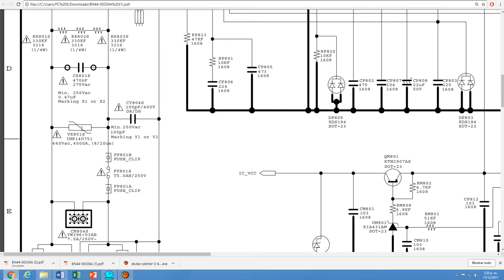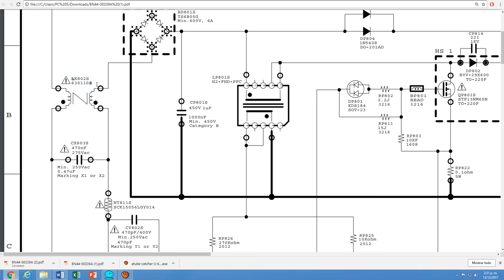Fuente conmutada samsung BN44-00339A diagrama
curso
 electronica
 aprender
 completo
 fuente
conmutada
 pdf
 baixar
 download
 basica
 resistensias
 transistores
 capacitores
 diodos
 fuente
 atx
 probar
 multimetro
capacimetro
usar
medir
probar
basica
ver
descargar
online
curso
 electronica
 aprender
 completo
 fuente
conmutada
 pdf
 baixar
 download
 basica
 resistensias
 transistores
 capacitores
 diodos
 fuente
 atx
 probar
 multimetro
capacimetro
usar
medir
probar
basica
ver
descargar
online
condensadores
capcitores
electroliticos
curso
 electronica
 aprender
 completo
 fuente
conmutada
 pdf
 baixar
 download
 basica
 resistensias
 transistores
 capacitores
 diodos
 fuente
 atx
 probar
 multimetro
capacimetro
usar
medir
probar
basica
ver
descargar
online
curso
 electronica
 aprender
 completo
 fuente
conmutada
 pdf
 baixar
 download
 basica
 resistensias
 transistores
 capacitores
 diodos
 fuente
 atx
 probar
 multimetro
capacimetro
usar
medir
probar
basica
ver
descargar
online
condensadores
capcitores
electroliticos
multimetro
uso
aprender
manejo
digital
analogo
curso
 electronica
 aprender
 completo
 fuente
conmutada
 pdf
 baixar
 download
 basica
 resistensias
 transistores
 capacitores
 diodos
 fuente
 atx
 probar
 multimetro
capacimetro
usar
medir
probar
basica
ver
descargar
online
curso
 electronica
 aprender
 completo
 fuente
conmutada
 pdf
 baixar
 download
 basica
 resistensias
 transistores
 capacitores
 diodos
 fuente
 atx
 probar
 multimetro
capacimetro
usar
medir
probar
basica
ver
descargar
online
condensadores
capcitores
electroliticos
curso
 electronica
 aprender
 completo
 fuente
conmutada
 pdf
 baixar
 download
 basica
 resistensias
 transistores
 capacitores
 diodos
 fuente
 atx
 probar
 multimetro
capacimetro
usar
medir
probar
basica
ver
descargar
online
curso
 electronica
 aprender
 completo
 fuente
conmutada
 pdf
 baixar
 download
 basica
 resistensias
 transistores
 capacitores
 diodos
 fuente
 atx
 probar
 multimetro
capacimetro
usar
medir
probar
basica
ver
descargar
online
condensadores
capcitores
electroliticos
multimetro
uso
aprender
manejo
digital
analogo
circuito
cerrado
cctv
camaras
ip

curso
 electronica
 aprender
 completo
 fuente
conmutada
 pdf
 baixar
 download
 basica
 resistensias
 transistores
 capacitores
 diodos
 fuente
 atx
 probar
 multimetro
capacimetro
usar
medir
probar
basica
ver
descargar
online
curso
 electronica
 aprender
 completo
 fuente
conmutada
 pdf
 baixar
 download
 basica
 resistensias
 transistores
 capacitores
 diodos
 fuente
 atx
 probar
 multimetro
capacimetro
usar
medir
probar
basica
ver
descargar
online
condensadores
capcitores
electroliticos
curso
 electronica
 aprender
 completo
 fuente
conmutada
 pdf
 baixar
 download
 basica
 resistensias
 transistores
 capacitores
 diodos
 fuente
 atx
 probar
 multimetro
capacimetro
usar
medir
probar
basica
ver
descargar
online
curso
 electronica
 aprender
 completo
 fuente
conmutada
 pdf
 baixar
 download
 basica
 resistensias
 transistores
 capacitores
 diodos
 fuente
 atx
 probar
 multimetro
capacimetro
usar
medir
probar
basica
ver
descargar
online
condensadores
capcitores
electroliticos
multimetro
uso
aprender
manejo
digital
analogo
curso
 electronica
 aprender
 completo
 fuente
conmutada
 pdf
 baixar
 download
 basica
 resistensias
 transistores
 capacitores
 diodos
 fuente
 atx
 probar
 multimetro
capacimetro
usar
medir
probar
basica
ver
descargar
online
curso
 electronica
 aprender
 completo
 fuente
conmutada
 pdf
 baixar
 download
 basica
 resistensias
 transistores
 capacitores
 diodos
 fuente
 atx
 probar
 multimetro
capacimetro
usar
medir
probar
basica
ver
descargar
online
condensadores
capcitores
electroliticos
curso
 electronica
 aprender
 completo
 fuente
conmutada
 pdf
 baixar
 download
 basica
 resistensias
 transistores
 capacitores
 diodos
 fuente
 atx
 probar
 multimetro
capacimetro
usar
medir
probar
basica
ver
descargar
online
curso
 electronica
 aprender
 completo
 fuente
conmutada
 pdf
 baixar
 download
 basica
 resistensias
 transistores
 capacitores
 diodos
 fuente
 atx
 probar
 multimetro
capacimetro
usar
medir
probar
basica
ver
descargar
online
condensadores
capcitores
electroliticos
multimetro
uso
aprender
manejo
digital
analogo
circuito
cerrado
cctv
camaras
ip
reparacion
celulares
software
hardware